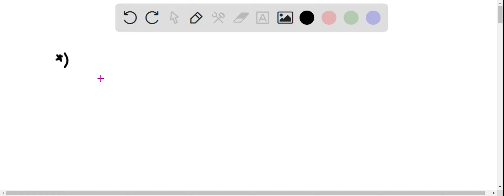Which of the following types of hydrocarbons are saturated? A) cycloalkanes B) alkenes C) alkynes D…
Which of the following types of hydrocarbons are saturated? A) cycloalkanes B) alkenes C) alkynes D) aromatics E) All of the above are saturated. b) Triacontane is an unbranched alkane that contains 15 carbon atoms in each molecule. How many hydrogen atoms are present in each molecule of triacontane? A) 30 B) 32 C) 60 D) 80 E) 62. c) Which atomic orbital combination would result in a molecular pi bond? A) 8 + 8 B) 0 + 0 C) 0 + 0 D) ? + ?. d) How many carbon-carbon bonds are present in the molecule shown? CH-CH A) 1 B) 2 C) 3 D) 4 E) 5. Which of the labeled atoms in the following structure are sp2 hybridized? CH; H; C; CH; A) 1 B) 2 C) 3 D) 2    amp; 3 E) 2, 3,    amp; 4.